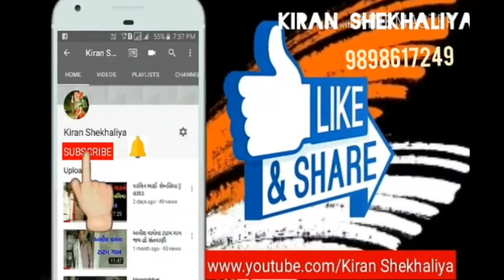બટુકભાઇ ચેખલીયા || બેલા ગામ નો માડવો || BATUKBHAI SEKHALIYA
કલાકાર બટુકભાઇ ચેખલીયા,
ડાક પકો,
બેન્જૉ ગોવિંદ ભાઇ

Hi

* kiran Chekhaliya

*  - kiran shekhaliya

* SINGER ÷
* DAK ÷
* BENJO ÷
* PAD ÷
* MANJIRA ÷
* TABLA ÷
* SAED RIDHAM ÷
* 🎵 SAUND ÷

# NEW_RAG

KIRAN CHEKHALIYA
kiranshekhaliya
KS TATAM
રેગડી
REGDI
regdi
Matajina Dakla
jay mataji
Dj dakla
DJ remix
Dakhla
Matajina madavao
Matajini Varta
Rag
Matajina Rag
Matajini Regdi
Akheda
Akhedo
Matajino Akhedo
Jay Rakha dada
Jay dada
Jay madi
Mandavo
Matajino Navrado mandavo
Matajino havan
Raval dev
Raval samaj
Ravaldev dakla
Devipujak Samaj
Vagdari
waghari
Darbari dakla
Rajputna dakla
Rajput Samaj
New dakla
Koli Samaj na dakla
Koli Samaj
Madhanta Samaj
Thakor Samaj na dakla
Takor Samaj
Pagi Samaj na dakla
Pagi Samaj
khodal maa
Veduva Samaj na dakla
Nana bhai
Parbhat solanke
Pravin Raval
Jivraj Khundhiya
Babar Samaj
Juna jilaniya
Garaba
Dj garba
Khatri vadi
Lal vadi ful vadi
Bahuchar mataji